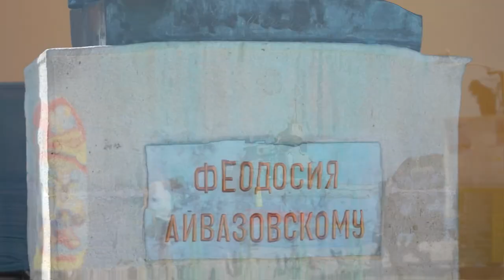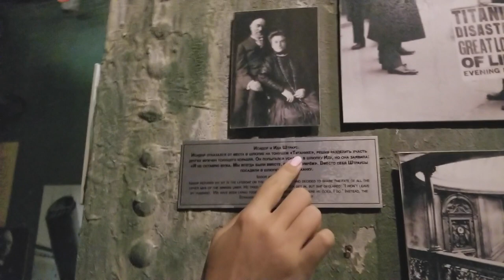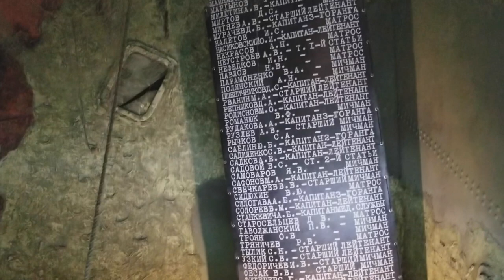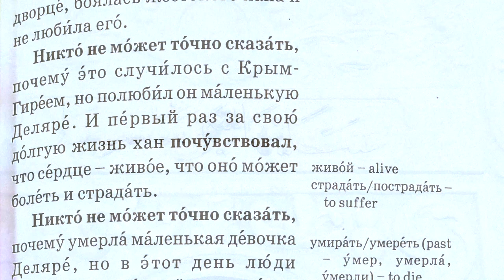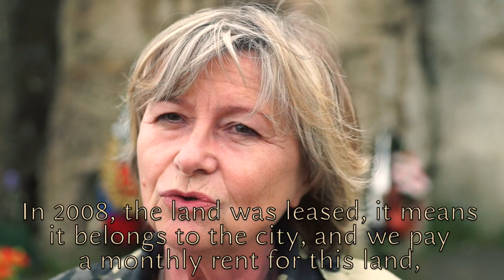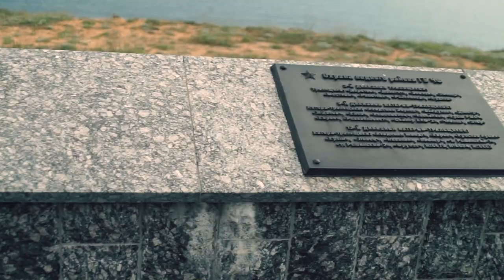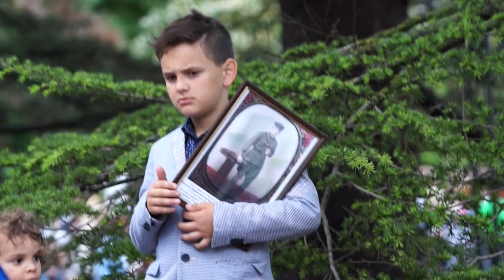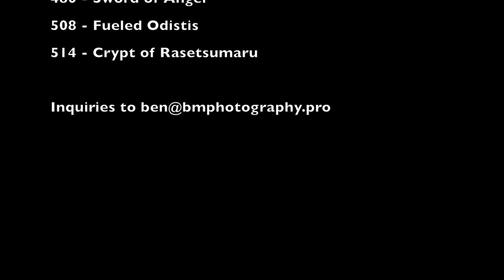Through the Eyes of Crimeans [Глазами Kрыма] - Director's Cut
Due to the unpopularity of the hardcore dark ambient music in this original version, the reloaded version is now the official version:

Benoît Mussche's documentary film about Crimea, Russia. Facilitated by Russian journalist Ekaterina Nadolskaya and news agency Inforadius. Original music from Transient & Eerie, Hofusk Ultrason, and others.
Erratum: Aleksandr* Grin